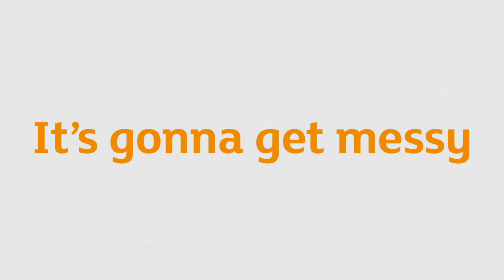Messy hands | Sainsbury's Ad | Spring 2017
In Spring, there are few things more satisfying than tucking in your delicious food unafraid of getting your hands messy. That moment when it’s just you and your food. That's Living Well.